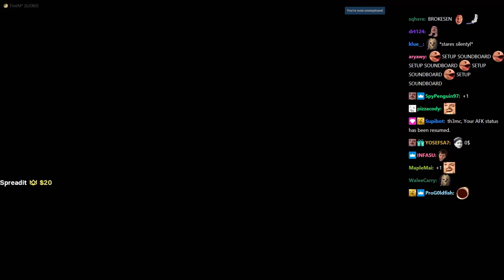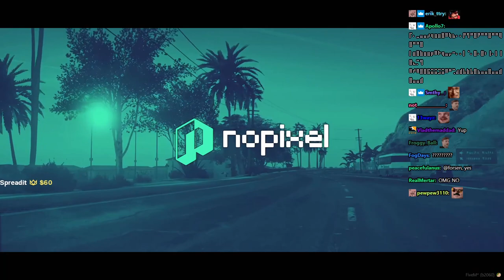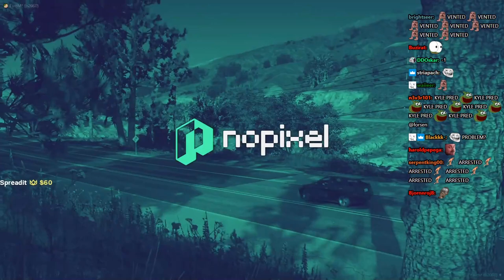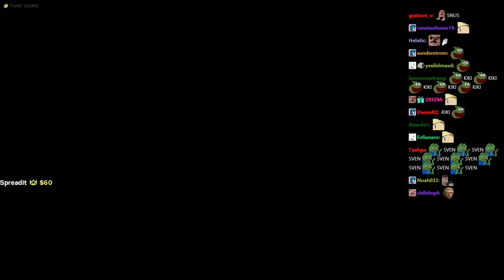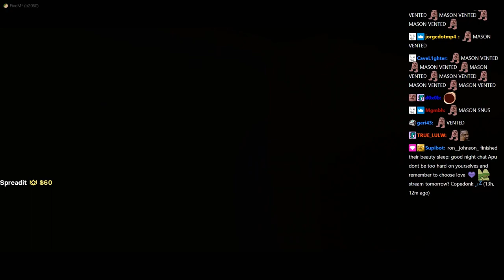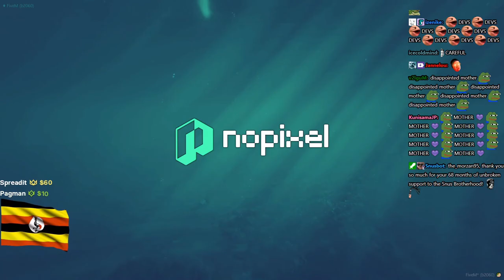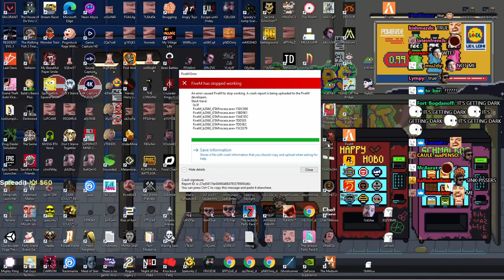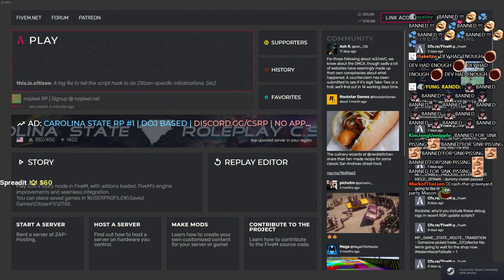[ Mason Foorhees ] | Forsen GTA Roleplay NoPixel 3.0 - #3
Original Title: Mason Foorhees! NoPixel!
Stream Date: 12/3/2021 5:58:41 PM
Stream Duration: 6:10:42

General
Complete name : C:\Users\windowspc\Videos\mason-forsen-rp-3\20210312_(18-58)_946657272_Mason Foorhees ! NoPixel !_Grand Theft Auto V_forsen.mp4
Format : MPEG-TS
File size : 16.6 GiB
Duration : 6 h 10 min
Overall bit rate mode : Variable
Overall bit rate : 6 407 kb/s
FileExtension_Invalid : ts m2t m2s m4t m4s tmf ts tp trp ty

ID : 257 (0x101)
Menu ID : 1 (0x1)
Format : AVC
Format/Info : Advanced Video Codec
Format profile : High@L4.2
Format settings : CABAC / 4 Ref Frames
Format settings, CABAC : Yes
Format settings, GOP : M=3, N=120
Codec ID : 27
Bit rate mode : Constant
Nominal bit rate : 6 000 kb/s
Width : 1 920 pixels
Height : 1 080 pixels
Frame rate : 60.000 FPS
Color space : YUV
Bit depth : 8 bits
Scan type : Progressive
Bits/(Pixel*Frame) : 0.048
Color range : Full
Color primaries : BT.709
Transfer characteristics : BT.709
Matrix coefficients : BT.709

Audio
ID : 256 (0x100)
Format : AAC LC
Format/Info : Advanced Audio Codec Low Complexity
Format version : Version 4
Muxing mode : ADTS
Codec ID : 15-2
Bit rate mode : Variable
Channel(s) : 2 channels
Channel layout : L R
Sampling rate : 48.0 kHz
Frame rate : 46.875 FPS (1024 SPF)
Compression mode : Lossy

Menu
ID : 4096 (0x1000)
List : 256 (0x100) (AAC) / 257 (0x101) (AVC) / 258 (0x102) ()